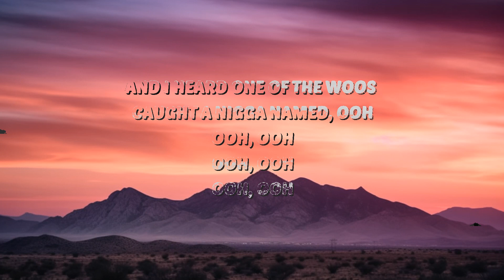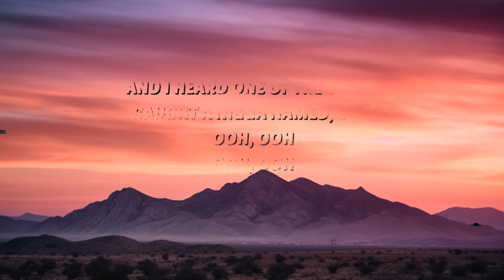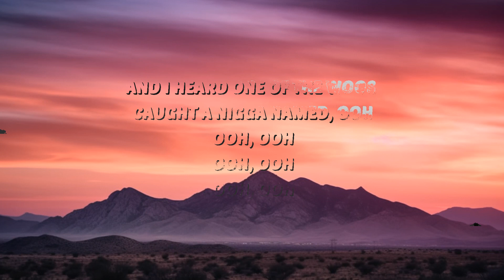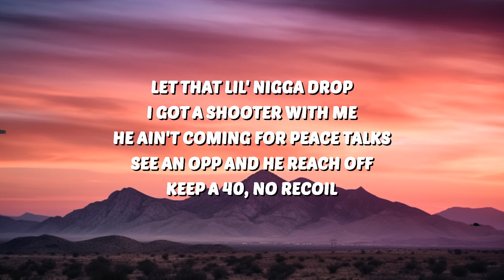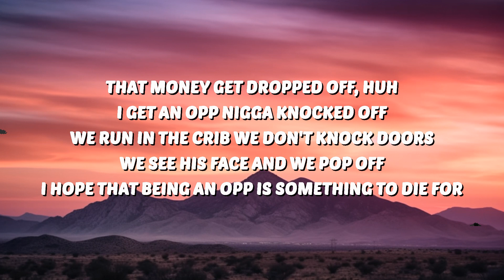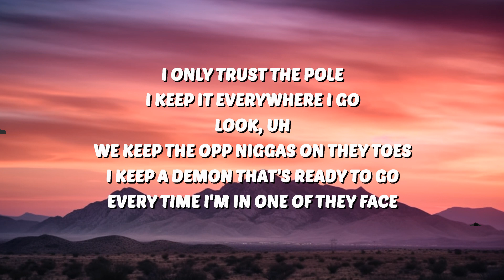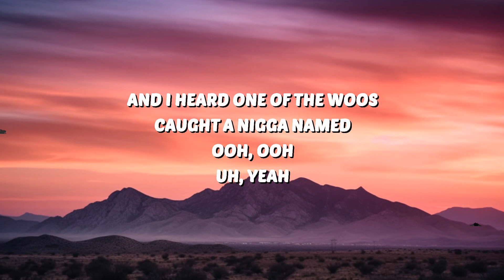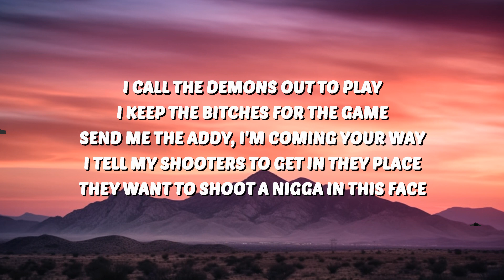Fivio Foreign - Hot Sauce (Lyrics) | 30 Mins. Top Vibe music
🎶 Fivio Foreign - Hot Sauce (Lyrics)

🎤 Lyrics:
[Intro]
Yeah
And I heard one of the Woos (Shoutout 808Melo, yeah)
Caught a nigga named
Ooh (Ooh), Ooh (Ooh)
Uh, yeah (Uh, uh)

[Verse 1]
I call the demons out to play (I call the demons out to play, uh look)
I get the bitches for the game (I get the bitches for the game, uh, look)
Send me the addy, I'm coming your way
I tell my shooters to get in they place
They want to shoot a nigga in this face
I tell' 'em chill, they couldn't wait
After a man down niggas calling me making me hot
Somebody got shot (Baow), they be going through a lot (Baow)
And I ain't Ja Morant, I ain't just flashin' no chopp'
I don't hear no tune from the opps, Atlantic
Let that lil' nigga drop
I got a shooter with me he ain't coming for peace talks (Grrr)
See an opp and he reach off
Keep a 40, no recoil
They shooting and passing like they playin' bball
And no, he not a marksman
He ain't shooting from deep, nah, we pull up in like three cars
Hop out in the middle of the street (Baow), and let the heat off (Uh)
And we [?] shit, I'm with all of the gang shit (Uh), and we still moving dangerous
When that 40 go (Baow)
It's speaking my language, that 40 my favorite
They wanted that hot sauce (Uh)
He know if he catch a body that money get dropped off (Baow)
(That money get dropped off, huh), uh
I get an opp nigga knocked off (I will)
We run in the crib we don't knock doors (Naw)
We see his face and we pop off (Baow)
I hope that being an opp is something to die for

[Verse 2]
I only trust the pole (Only trust the pole)
I keep it everywhere I go (Everywhere I go)
Look, uh
We keep the o